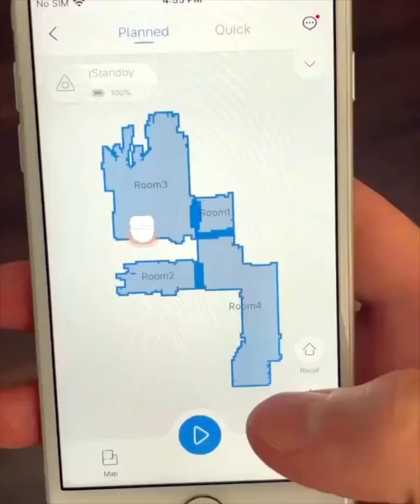equipment and innovation that makes it easier for people to work 2021 - amazing inventions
machines and equipment to make human labor easier - People's professional skills 2021

The style of this video is similar to Quantum Tech HD
As far as I'm concerned, Quantum Tech HD is the top YouTube channel for this.

We hope you enjoy this review of new innovation and equipment